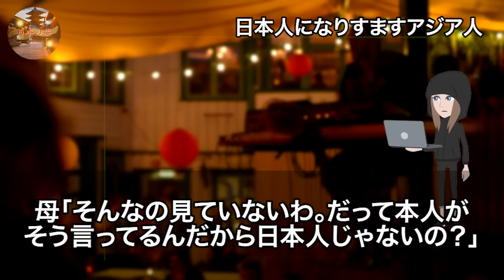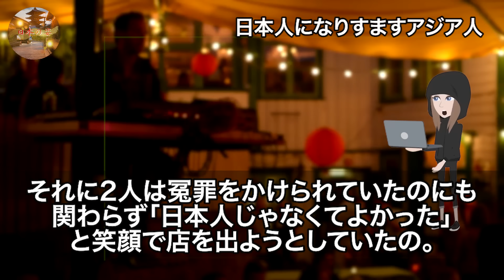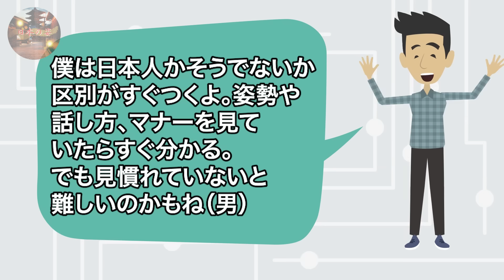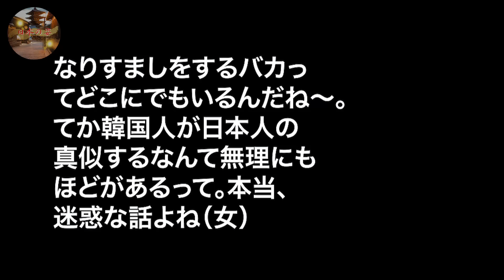【海外の反応】「日本人は出ていけ！」日本人を追い出そうとした英国人、しかしまたしても日本人が→日本人同士が話をした結果…ｗ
■フリー素材
動画：Pixabay（フリー動画）